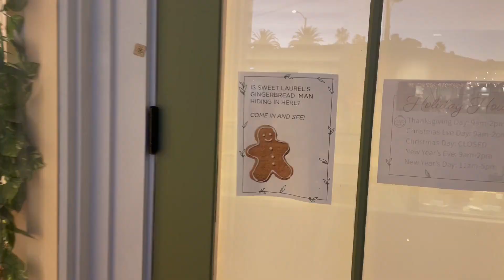Christmas Challenge 2023 | Gingerbread Hunt at Palisades Village | Pacific Palisades, CA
Vivat Vivian invites you to join the merriment in Palisades Village, Pacific Palisades, CA, for a Winter Christmas Extravaganza like no other! 🎄✨ Embark on a whimsical Gingerbread Hunt with VIvatVivian as she explores the festive wonder of Palisades Village. Each step is a journey into the heart of holiday joy, from the dazzling lights to the cozy corners. Watch as Vivian uncovers the sweet surprises and magical moments in this picturesque setting. Whether you're a local resident or a festive enthusiast from afar, this video captures the essence of Palisades Village during the most wonderful time of the year. Get ready for a dose of holiday cheer—Vivat Vivian's Christmas Extravaganza awaits! 🎁🌟

FOLLOW Vivat Vivian for FUN Family Blog, must-visit places, and more unforgettable offers:

and more!

The bird character and the logo of the Vivat Vivian channel are protected intellectual property objects, the rights to which belong to its author.

Copying audio and video materials from the Vivat Vivian YouTube channel, as well as translation of the material from this channel into other languages, is prohibited.